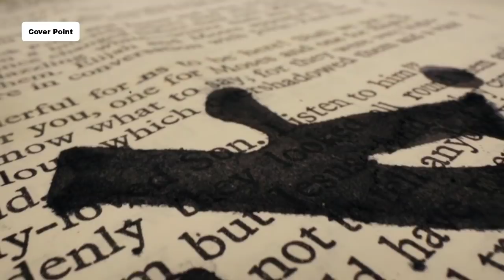Pakistan Answer to Indians Why China not Using JF 17 Thunder | Cover Point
Produced by: Zohaib Sarwar
Writer: Abdul Hanan Raza
Voice Over: Majid Malik